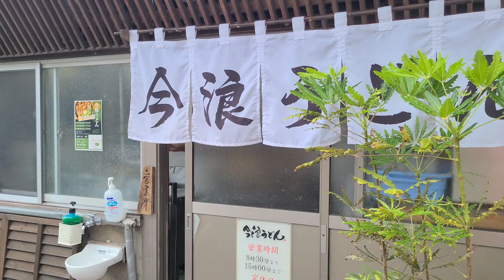第38節大宮戦、後半の3枚替えの真相❕松橋監督の狙いを解説❕❕❕